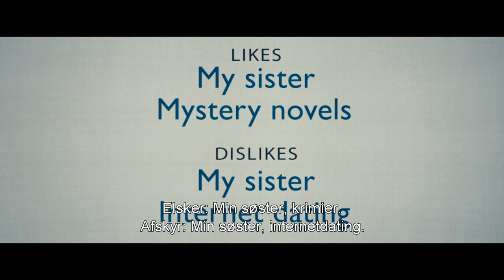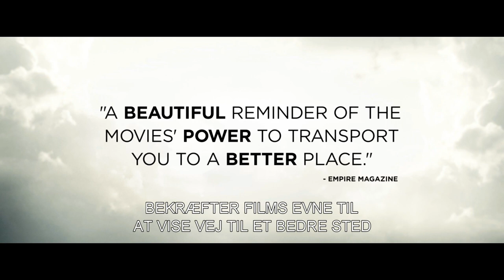The Secret life of Walter Mitty - Official Extended trailer HD - Danmark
Walter Mitty (Ben Stiller) lever et liv fuld af eventyr og romantik. Men udelukkende i hans daglige, tilbagevendende dagdrømmerier.
En dag står hans job til at blive nedlagt og Walter bliver pludselig kastet ud i et globalt eventyr, der overstiger enhver af hans mange dagdrømme.
Genre: Komedie/Drama, Medvirkende: Ben Stiller, Kristen Wiig , Sean Penn, Shirley MacLaine
Kommer I biograferne 25.december .

Velkommen til den officielle 20th Century Fox Danmark kanal. Vi er hjemsted for prisvindende blockbusters som Ice Age, En Flænge i Himlen, X-Men, Abernes Planet: Revolutionen, Avatar og mange flere.

Her kan du se eksklusive trailers og klip fra vores seneste film, få et kig med bag kameraet, høre interviews og se featuretter for alle vores bedste film.